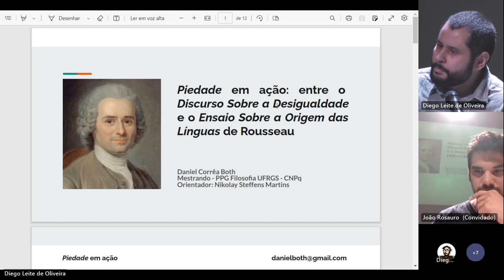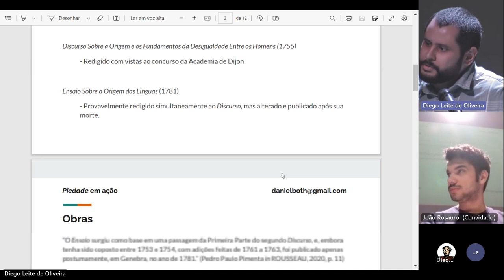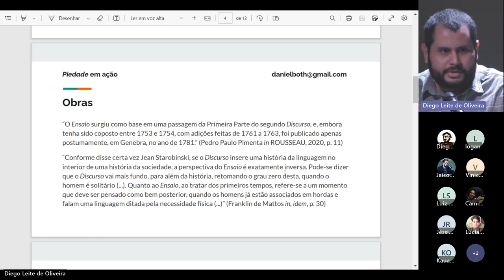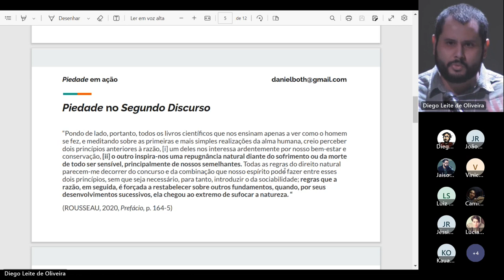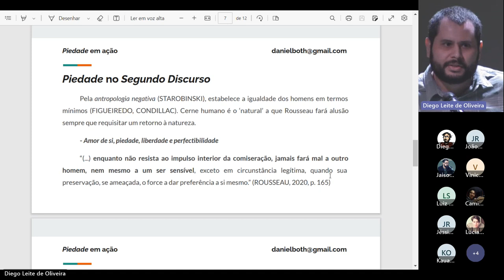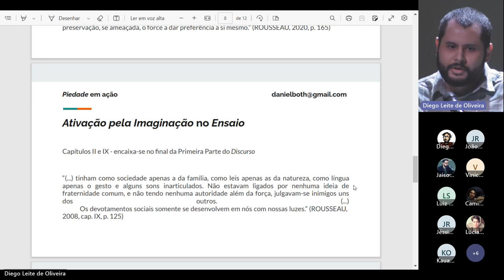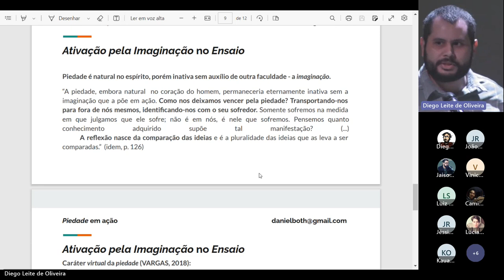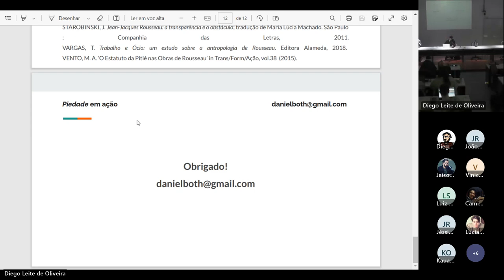Piedade em Ação: entre o discurso sobre a Desigualdade e o ensaio sobre a origem das Línguas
Piedade em Ação: entre o discurso sobre a Desigualdade e o ensaio sobre a origem das Línguas de Rousseau
Daniel Corrêa Both (UFRGS)